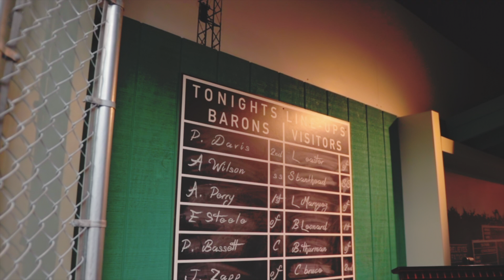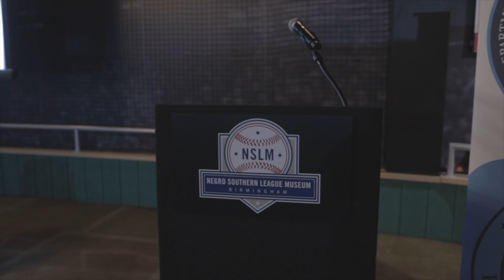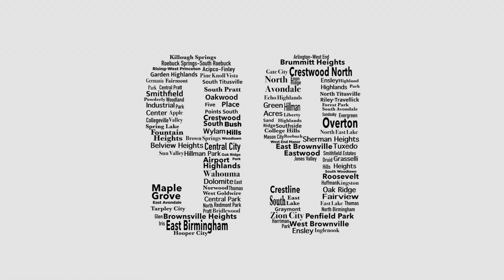BOLD Turns 5!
Celebrating 5 Years! Check out the recap video from the BOLD Reception!!!